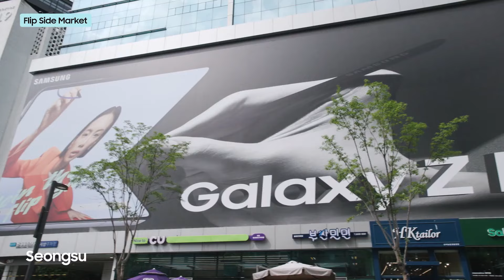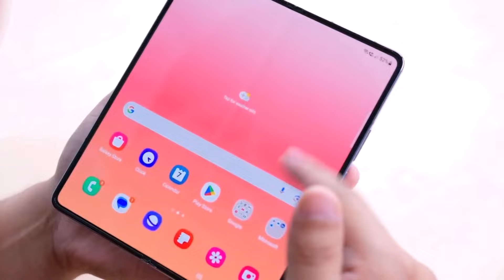Samsung Galaxy Unpacked - OFFICIAL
It seems like the Samsung Galaxy Unpacked date has just been leaked. This suggests that we might soon witness the unveiling of the highly anticipated Galaxy Z Fold 6, along with other potential reveals such as the Galaxy Ring. Keep an eye out for further details as they emerge!

PEACE!!